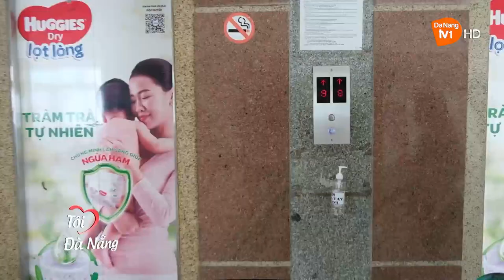BỮA CƠM YÊU THƯƠNG